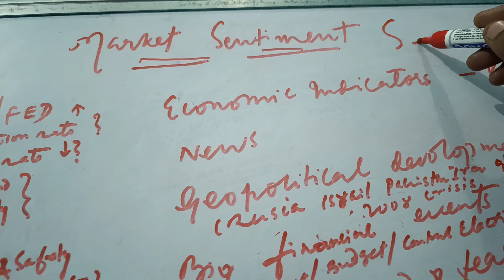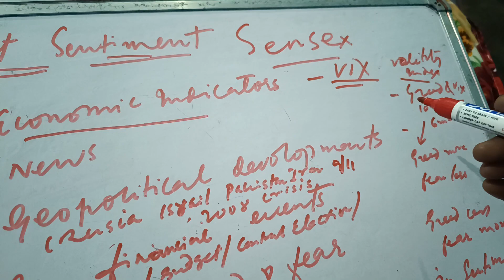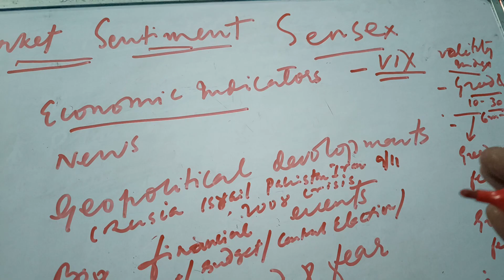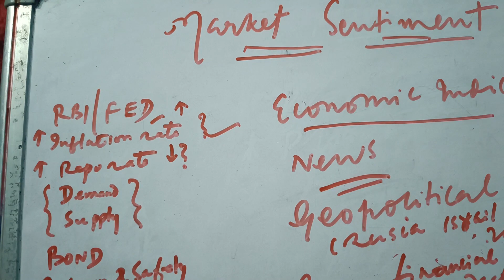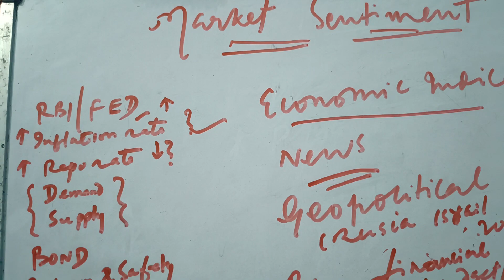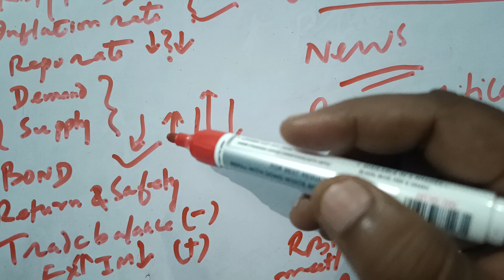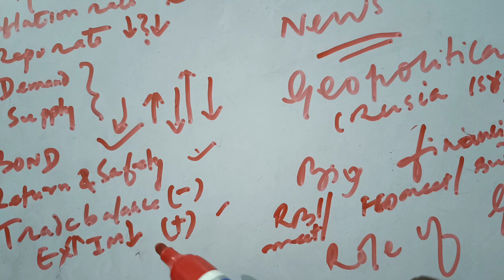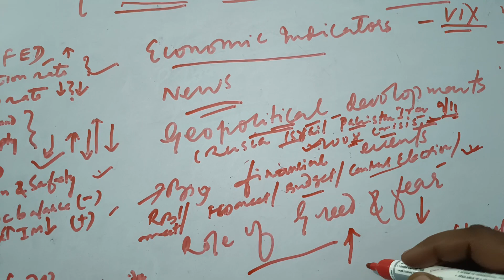MARKET SENTIMENT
mfrule7*5*3*1

twitt- @dasbabubharti

Salar
Prabhash
Share marketguru
Dhruvrathee
Gauravthakur
rjrounak
manojmuntasir
manojdey
prasunjoshi
guljar
pritamda
bapilahiri
drvivekbindra
vivekbindra
sandeepmaheshwari
Akshaykumar
harvarvardhan
taklamotivation
rjrounak
rjkartikmotivationalstory